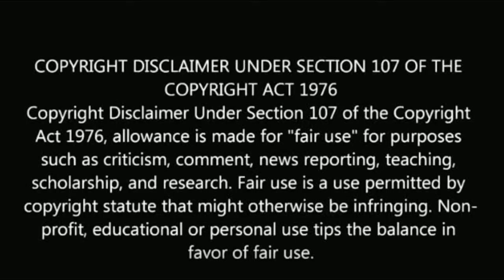சிங்கப்பெண்ணே சீரியல் நடிகை மாற்றம் இவருக்கு பதில் இவர் | Singapenne serial actress replacement